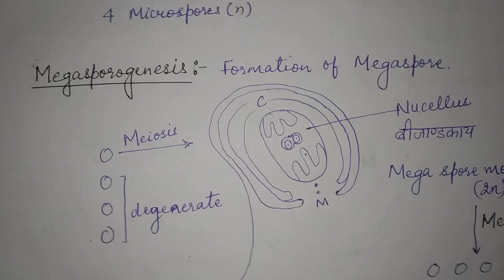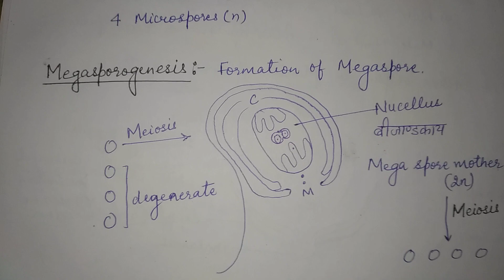Concept, nature, objectives, role, History, Achievements, Future Prospects, Modes of Reproduction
1. Plant Breeding: Concept, nature, objectives and role
2. Historical Development of Plant Breeding
3. Major Achievements and Future Prospects
4. Modes of Reproduction